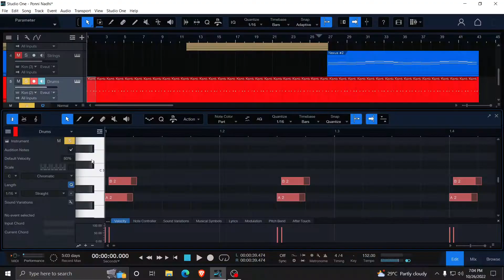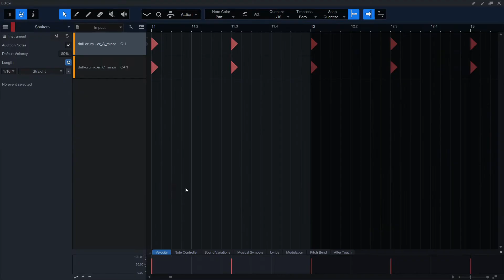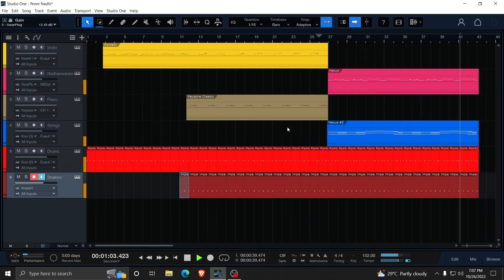Ponni Nadhi BGM - Breackdown || Studio One || Free Project File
Hope U Guys Enjoyed While Watching This Video.

Headphone I am Using
Mic Kit